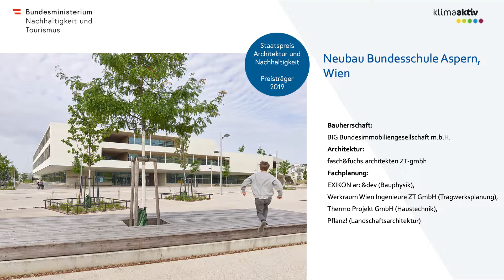Neubau Bundesschule Aspern, Wien